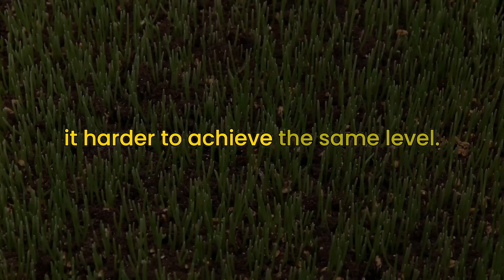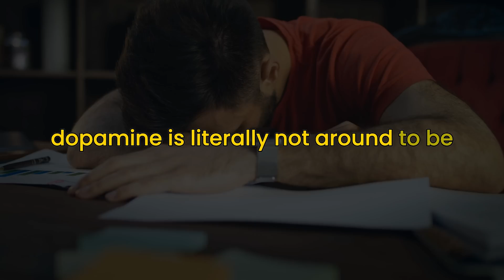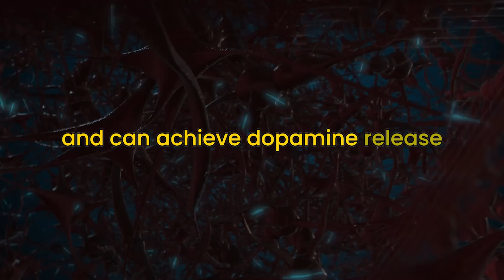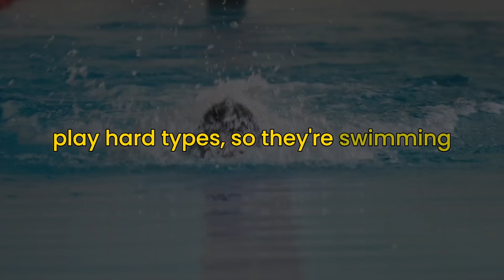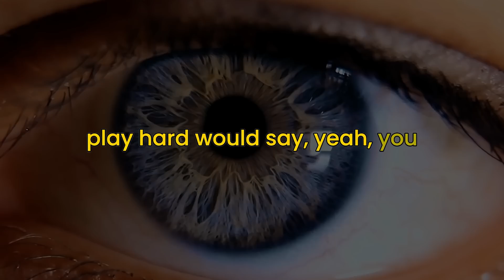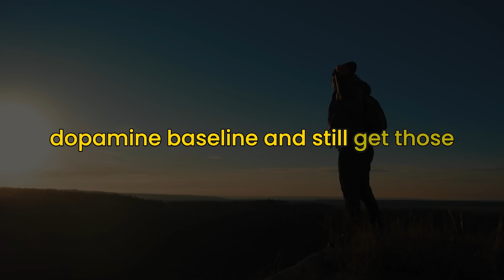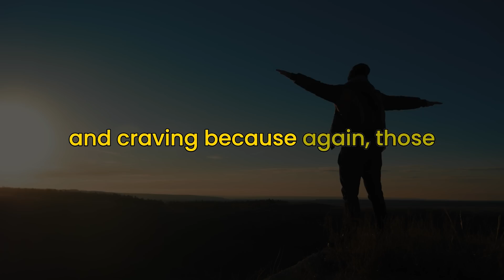NEUROSCIENTIST: This HABIT Wrecks YOUR Brain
Top 3 Book Recommendations by Andrew Huberman:
Deepwork (focus)
4h work week (lifestyle)
How emotions are made (neurology) Neuroscientist Andrew Huberman explains how certain habits, like watching p**nography, can break and negatively impact. Causing the human mind to create imbalances in dopamine levels.

As we know, dopamine is one of the hormones/neurotransmitters closely related to DESIRE and MOTIVATION. Negatively impacting dopamine will lead to less motivation in the day-to-day and possible problems in other areas, which can have devastating consequences in the life of the human being.

Practical summary:

1. Dopamine management
- Abstain from or limit highly desirable activities for up to a month so the dopamine levels are replenished and the baseline dopamine release returns to normal
 - Peaks of dopamine decrease our baseline dopamine, required to general motivation and satisfaction with life.
- Go for intermittent, random releases of dopamine
 - Don't bundle pleasurable activities with things you want to do (gym and music)
 - Flip a coin and choose how much pleasure bundling you'll do to the next activity
 - Otherwise, the activity alone becomes less pleasurable

2. Direct practices
- Cold water exposure - 2.5x increase and sustained for hours afterward
- Peaks
 - Chocolate - 1.5x
 - Sex - 2x (act and pursuit of it)
 - Nicotine - 2.5x
 - Cocaine - 2.5x
 - Amphetamine - 10x
 - Exercise - 2x (up to 2x, the more you enjoy it subjectively)
- Coffee combined with another activity (coffee makes the dopamine release more effective)
- Connection with other people

3. Mental strategies
- Subjectivity, perception, and belief
 - Hearing something that validates our belief about an activity, makes it more pleasurable
 - Journaling, thinking positively about something you remember or you're experiencing now releases dopamine
- Learn to spike dopamine from effort
 - Don't spike dopamine prior to engaging in an effort
 - Don't spike dopamine after engaging in an effort
 - Learn to spike dopamine from effort itself.

0:00 Effects from p*rngraphy
1:11 Why your dopamine baseline drops
2:02 Effects from video games
2:41 Risks from dopamine depletion
4:00 Dopamine as one currency
5:40 Understanding Dopamine